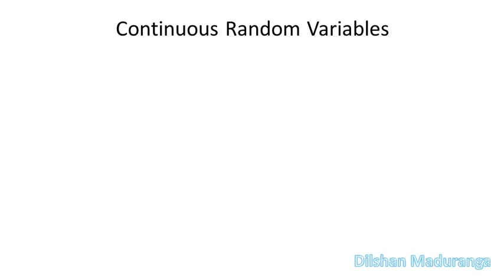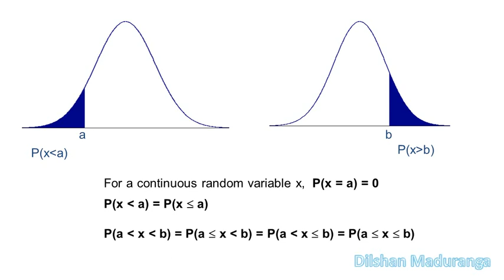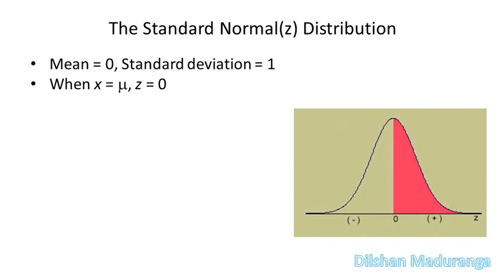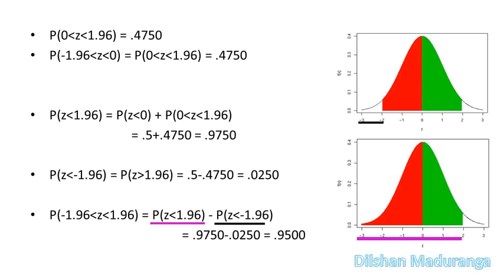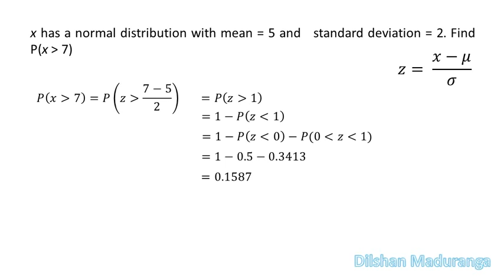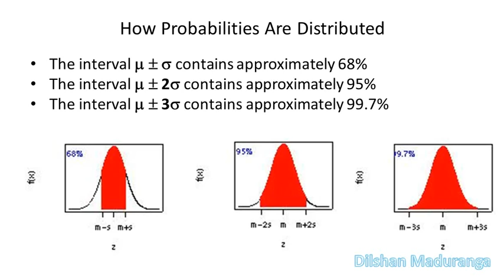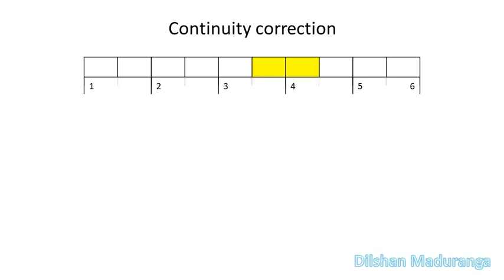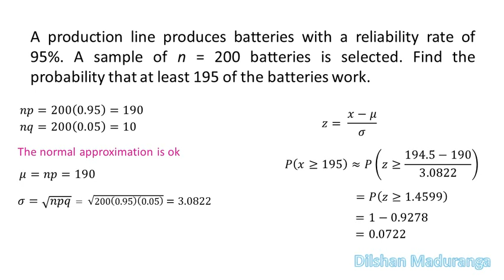Statistics for HNDIT | EP 42 | Normal distribution and Binomial approximation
Normal distribution and Binomial approximation